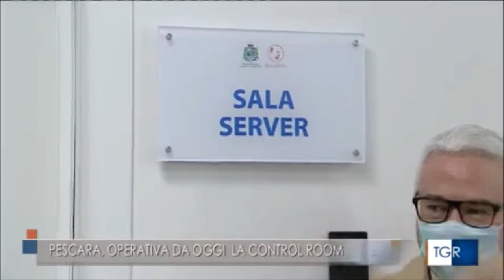Pescara, operativa la sala di controllo della polizia municipale